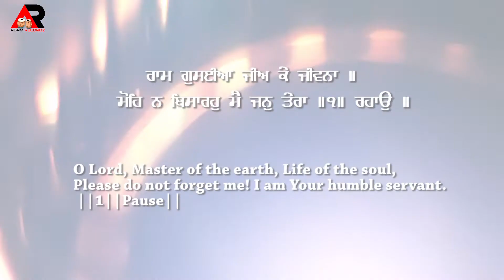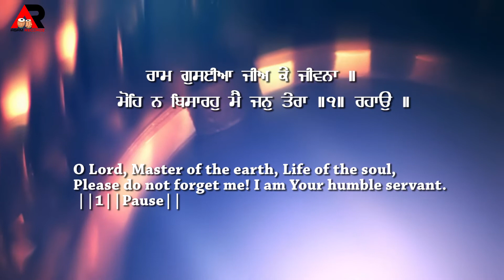Mohe Na Bisaro Mai Jan Tera ਮੋਹਿ ਨ ਬਿਸਾਰਹੁ ਮੈ ਜਨੁ ਤੇਰਾ ॥੧॥ ਰਹਾਉ ॥ Bhai Harmesh Singh mudki Wale